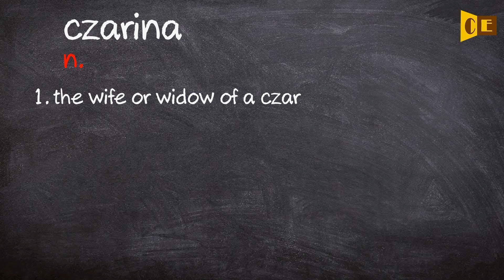Czarina Pronunciation, Paraphrase, Listen & Practice